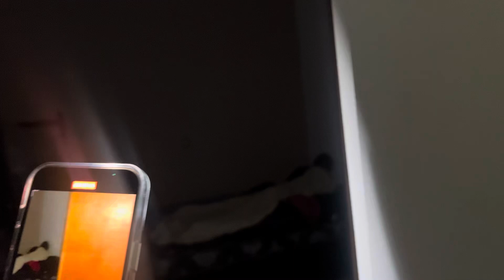AS FIRES JA CHEGARAM FAZENDO BAGUNÇA// O DARLAN SURTOU